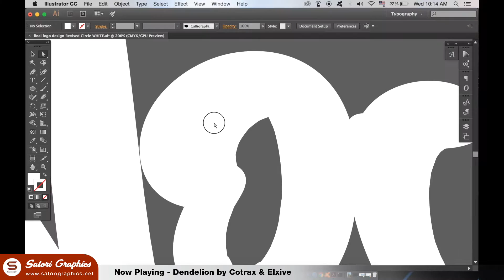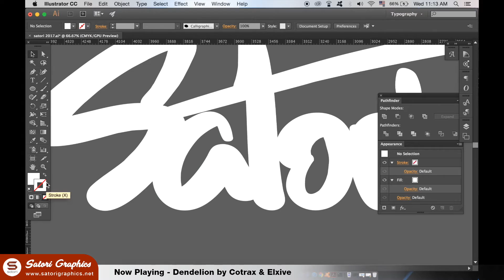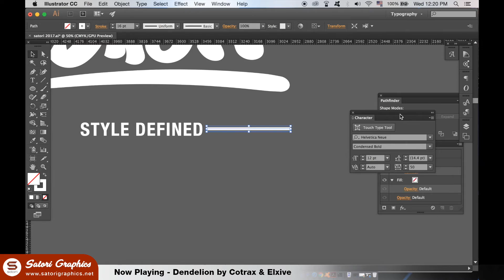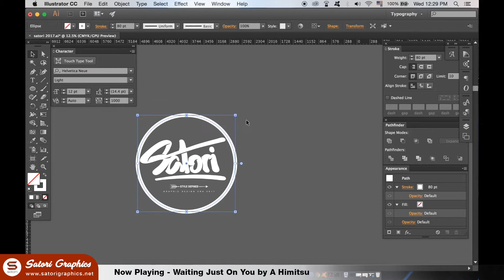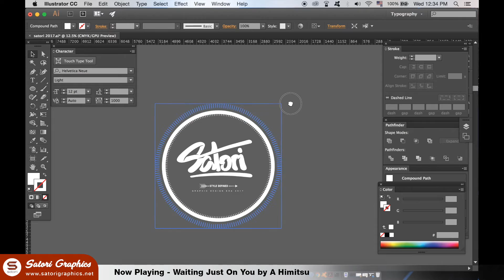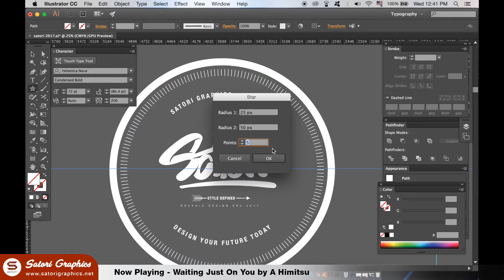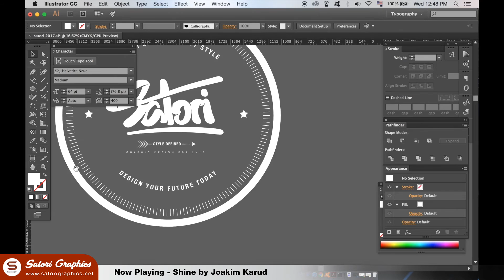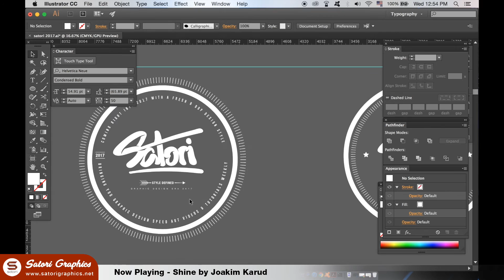HAND MADE LOGOTYPE IN ILLUSTRATOR - Logotype Speedart Video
Welcome to my hand made logotype in Illustrator upload, because it is Thursday that means it is a speedart video, and today I make some hand made logotype using Adobe Illustrator. It has been a little while since I have created some hand made logotype using Illustrator, so I thought I would revisit the idea and see how it goes. I ended up with 2 slightly different designs so let me know which one you think is the best, and also let me know how you think this hand made logotype speedart video has been edited. I always like to get feedback from my viewers :)

I started off by making the actual logotype with my Wacom tablet, and practice seems to have paid off! I often take several attempts to get the hand lettering bang on the money, but this time I managed to get it right first time. I rarely make hand made logotype but this year already I have had more in the way of clients come and ask me if I can design some hand lettering logos or logotype for them which is great.

From there as you will see in the logotype speedart video, I used various fonts and circles to build up the actual logo itself. Using the pen tool, pathfinder tool and other Adobe Illustrator tools to finish the hand made logotype design.

So let me know what you thought of the design and the speedart video. Do you think the hand made logotype in Illustrator was a good design or not, and which one if any did you prefer?

Any ideas for future videos?? Comment in the comment section and I will look into it.